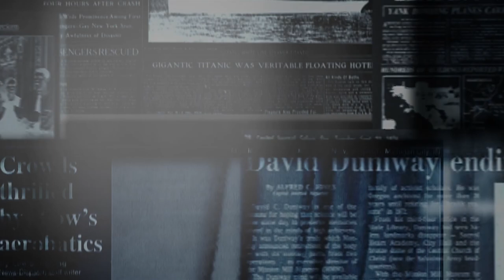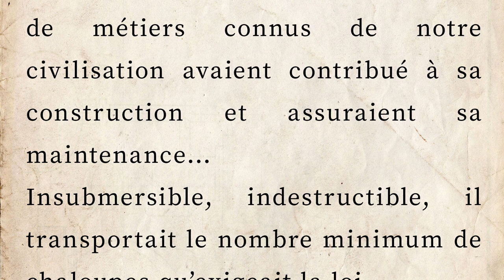LE NAUFRAGE DU TITANIC A ÉTÉ PRÉDIT ?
Et si quelqu'un avait parlé du naufrage du Titanic avant même qu'il se produise ? Et s'il en avait fait un récit détaillé dans un roman ? Coïncidence ou prémonition ?

Merci à Benoit Dumond pour sa proposition du sujet !

░░░░░  Crédits  ░░░░░